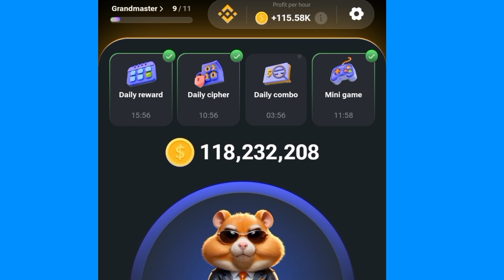Hamster Kombat Mini Game PuzzLE SoLVED EASiLY|1 August How To ComPlete Mini Game Hamster Kombat